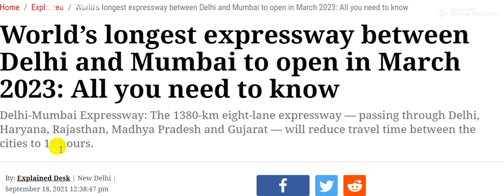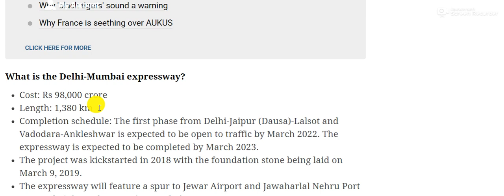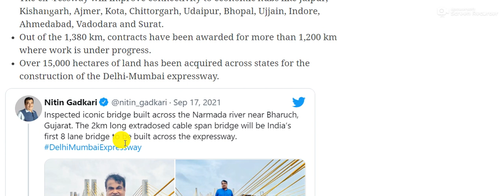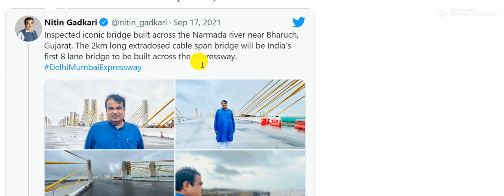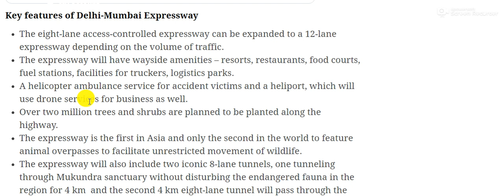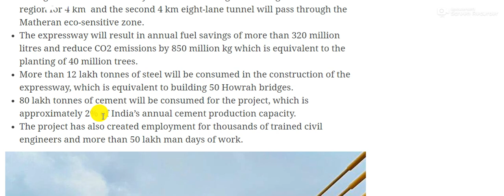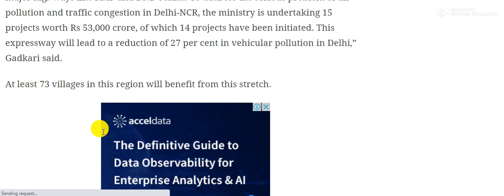World's Longest Expressway Between Delhi and Mumbai to open in March 2023 CurrentAffairs 2021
Union Minister for Road Transport and Highways Nitin Gadkari on Friday concluded the two-day review of the work progress on the 1380-km eight-lane Delhi-Mumbai Expressway, which will reduce travel time between certain cities to 12-12.5 hours from 24 hours.

Gadkari toured Delhi, Haryana, Rajasthan, Madhya Pradesh and Gujarat over the two days to review progress of the project, being built at a cost of Rs 98,000 crore and scheduled to be completed by March 2023.